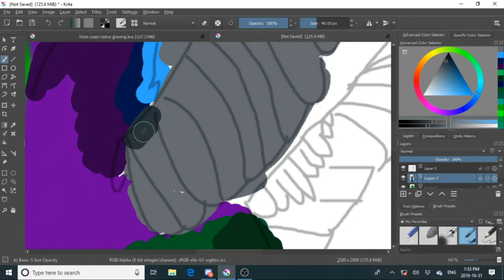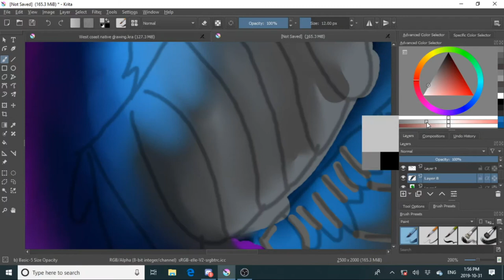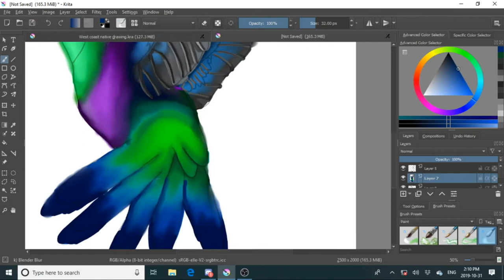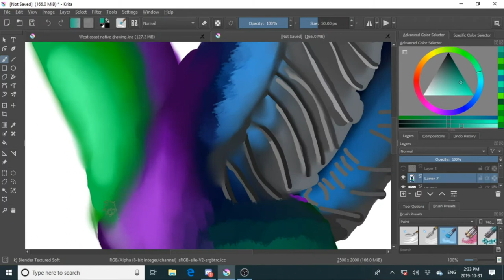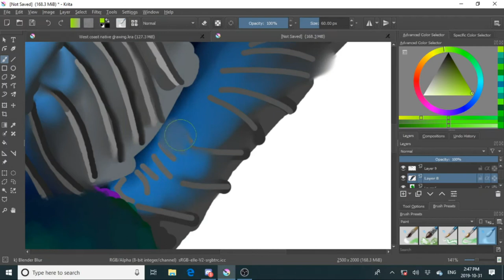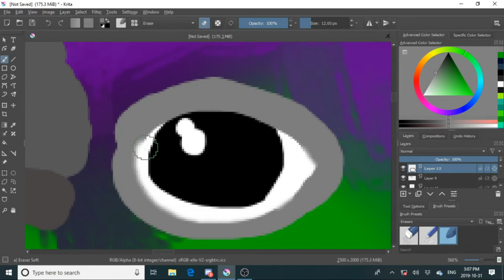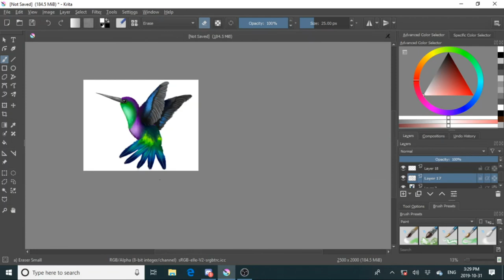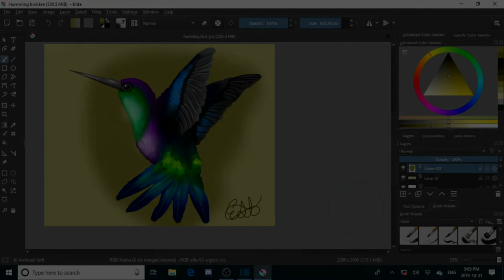HUMMINGBIRD Speed Paint